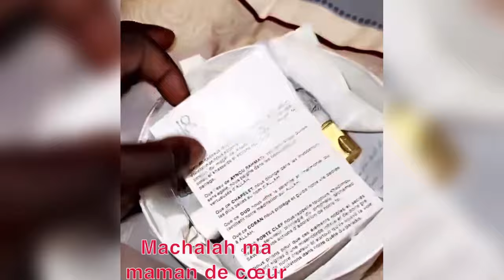Incroyable Magal : Sokhna Moumy Kébé offre des cadeaux luxueux après le Berndé Royal !